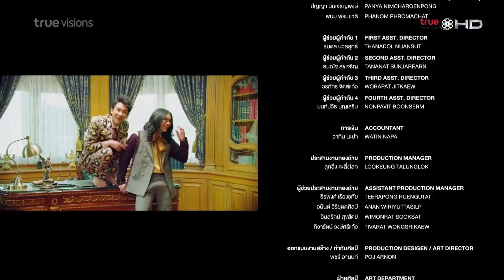หอแต๋วแตกพจมานสว่างคาตา 2020 เต็มเรื่อง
ฝากกดติดตามเป็นกำลังใจให้ด้วยนะคะ เผื่อได้มีกำลังใจลงเรื่องใหม่ๆนะคะ ^^